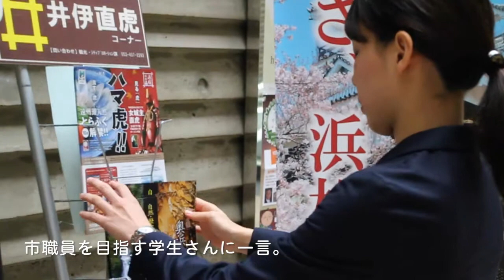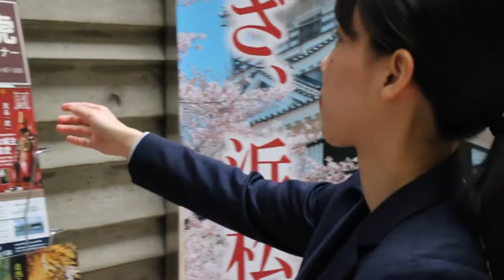行政（産業部観光・シティプロモーション課）・久間 歩美